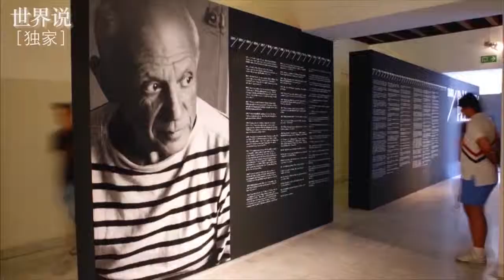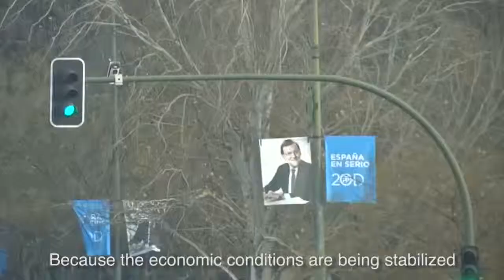Interview with Mr. José María Beneyto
We interviewed Mr. José María Beneyto,  the Director of Policy Review of the Popular Party, Spain and discussed about election, economy, Catalonia, Spain-China relations, etc. This is the first part: election.